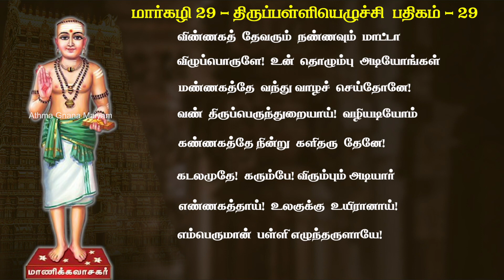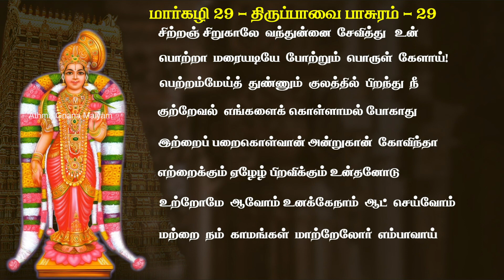மார்கழி 29-ஆம் நாள் கேட்க வேண்டிய திருப்பாவை & திருவெம்பாவை பாடல்கள்|Thiruppavai&Thirupalliyezhuchi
மார்கழி மாதம் முழுவதும் திருப்பாவை, திருவெம்பாவை மற்றும் திருப்பள்ளியெழுச்சி பாடல்களை இயல் மற்றும் இசை வடிவில் ஆத்ம ஞான மையம் வழங்குகிறது.

# திருப்பாவை
# மார்கழி
# ஆண்டாள்
# Andal
# Margazhi
# thiruppalliyezhuchi
# Thiruppalli Ezhuchi

The contents of all material available on this YouTube channel are copyrighted to Athma Gnana Maiyam.  All rights are reserved and the content may not be reproduced, downloaded, published or transferred in any form or by any means.

Anyone making decisions based on the content of this channel should perform independent due diligence before making a final decision.